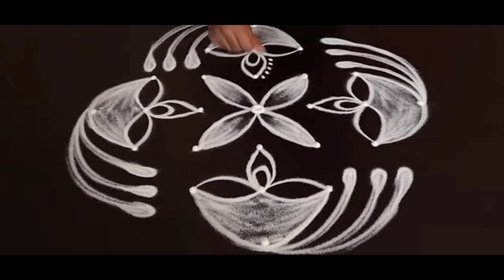7 Quick & Easy RANGOLI DESIGN TUTORIAL | Feative vibes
Rangoli is usually made during Diwali or Tihar, Onam, Pongal and other Hindu festivals in the Indian subcontinent. Designs are passed from one generation to the next, keeping both the art form and the tradition alive. The purpose of rangoli is to feel strength, generosity, and it is thought to bring good luck.. so try out these beautiful rangoli this Diwali .